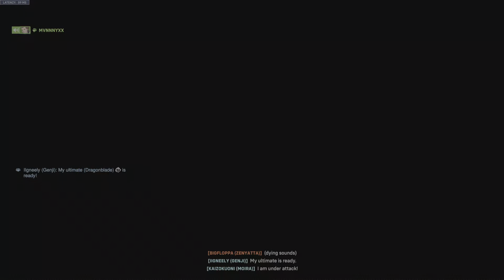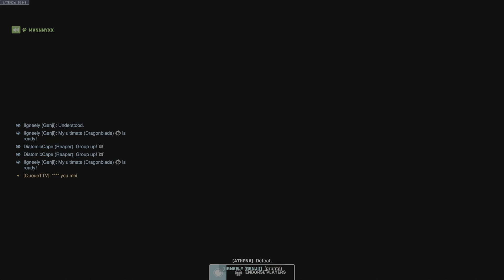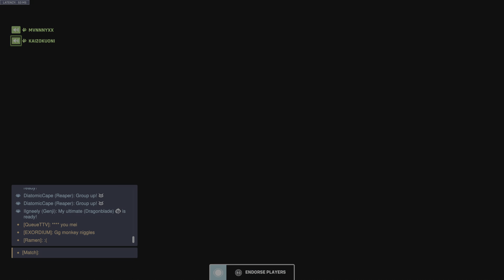Overwatch 2_20221121013132